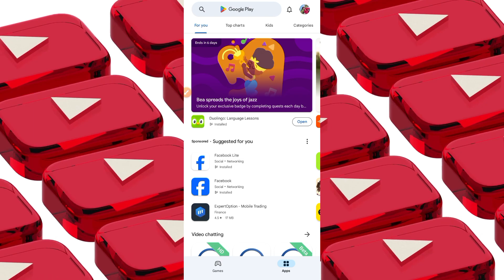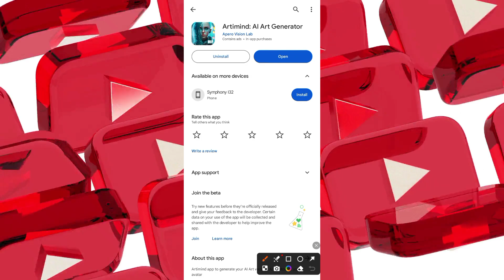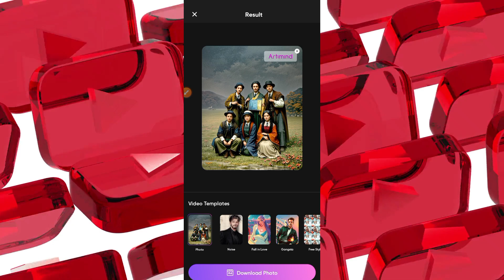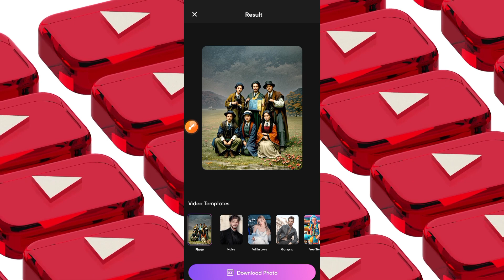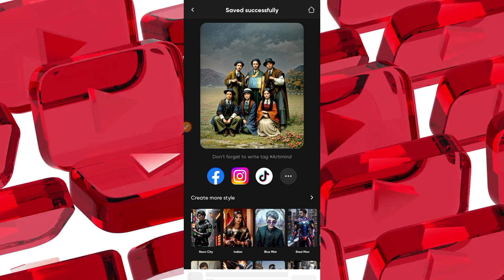New VIRAL AI Photo Editing in (ARTMIND App)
I hope you have learned this editing

new trending photo edit

viral photo edit

facebook viral ai photo edit

ai viral photo editing

new facebook viral photo editing

photo editing

viral photo edit tutorial